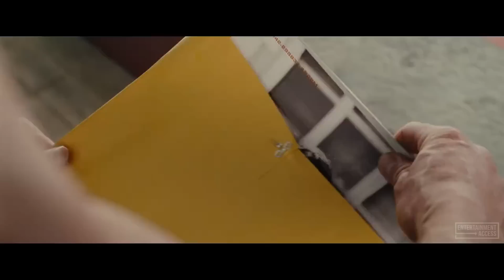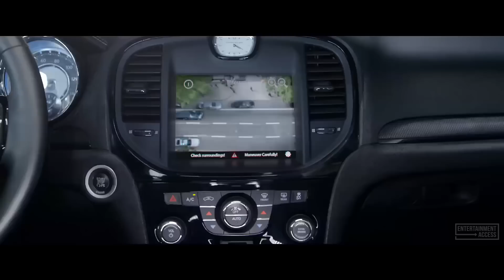Dom & Letty's Relationship - FAST AND FURIOUS 8 Featurette (2017)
Watch the official "Dom & Letty's Relationship" featurette & trailer for The Fate of the Furious, an action movie starring Dwayne Johnson, Vin Diesel and Jason Statham. Available now on Digital, Blu-Ray and DVD.

Now that Dom and Letty are on their honeymoon and Brian and Mia have retired from the game—and the rest of the crew has been exonerated—the globetrotting team has found a semblance of a normal life. But when a mysterious woman (Oscar winner Charlize Theron) seduces Dom into the world of crime he can’t seem to escape and a betrayal of those closest to him, they will face trials that will test them as never before. From the shores of Cuba and the streets of New York City to the icy plains off the arctic Barents Sea, our elite force will crisscross the globe to stop an anarchist from unleashing chaos on the world’s stage…and to bring home the man who made them a family.